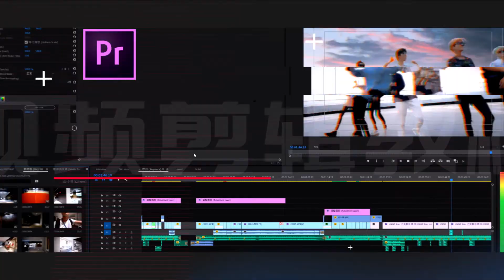PR AE 剪辑视频教程 后期制作 摄影技巧 设备测评！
欢迎来到乔治出发平台。定期发布视频剪辑教程，特效，拍摄计较，专场等原创视频，和设备测评！